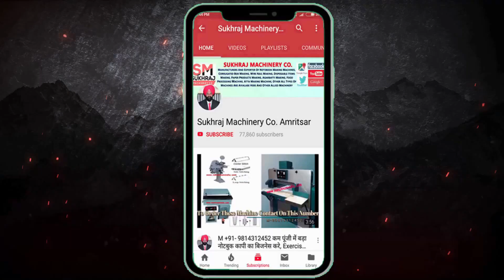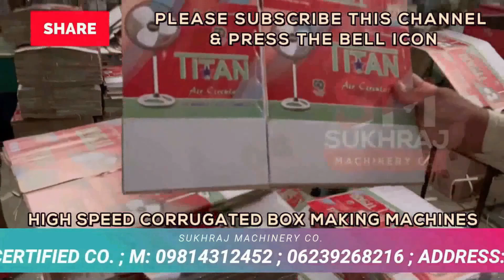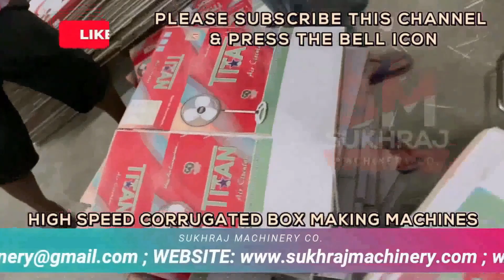कमाई प्रतिदिन 42 हज़ार | New Business Ideas | Small Business Ideas | Manufacturing Business Ideas